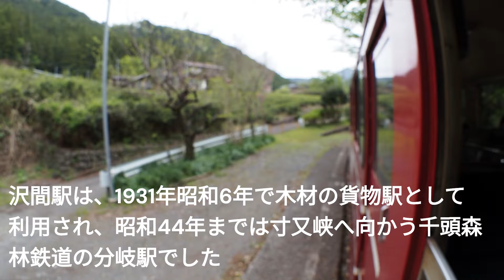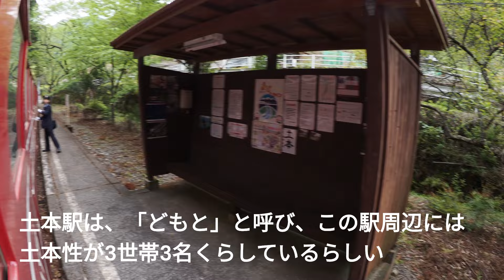大井川鐡道井川線乗車その１ 千頭駅からアプトいちしろ駅まで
国内唯一のアプト式区間がある大井川井川線に乗車してきました
前半は、千頭駅からアプトいちしろ駅までの区間です